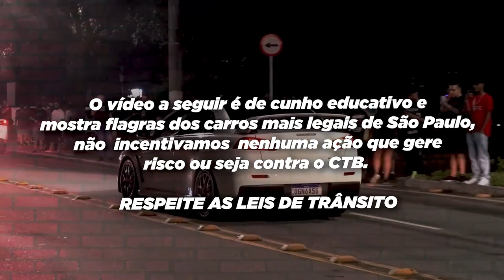NOVA SÉRIE - SUBARU RODOU E QUASE BATEU FORTE